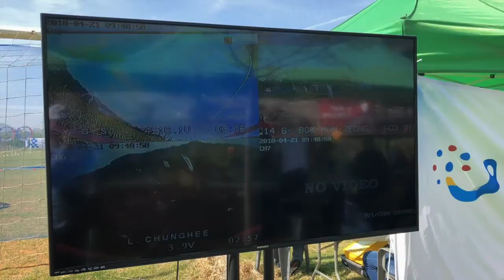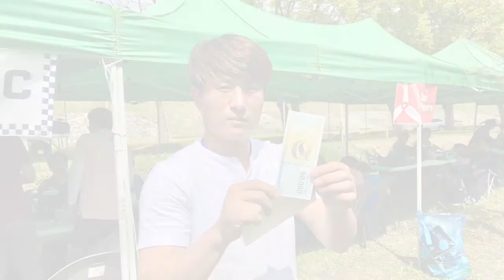엔조이드론레이싱대회 영상 - 혼자 촬영, 영상편집, 슬로우모션, 타임랩스포함 작업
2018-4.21 엔조이드론FPV레이싱대회 최종영상